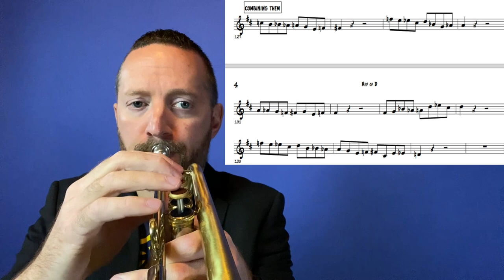Jazz Improvisation Practice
Jazz Improvisation Practice - A simple tip to expand your vocabulary.

How much practice goes into being prepared to improvise in real time? In this video, we’ll talk about the 4 stages of daily practice, what you should be working on and how much to be ready for the bandstand.

Interested in checking out more? You can get all of my video courses

Hi, my name is Jason Klobnak and I’m a jazz trumpeter from Denver, CO that helps musicians like you find a better way to improvise. If you’re looking for a quick jazz improvisation tip that will help your soloing then you’ve come to the right place!

I'd also like to invite you to check out my band's latest here: